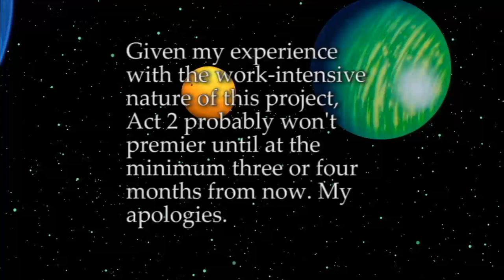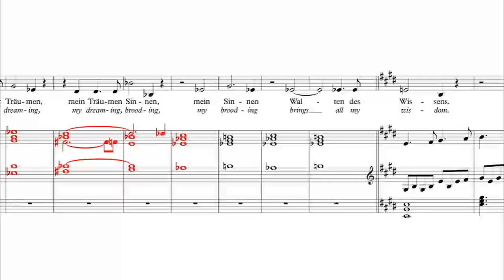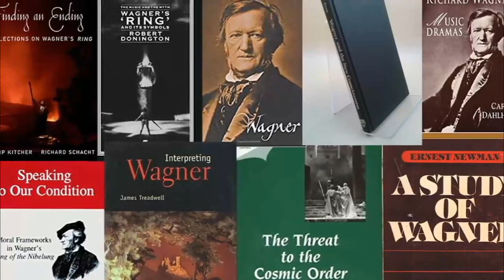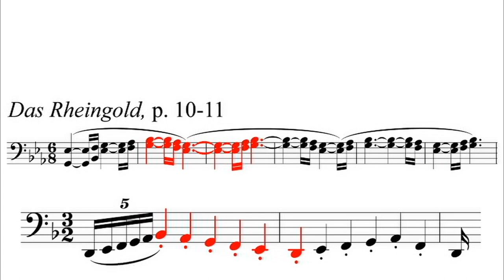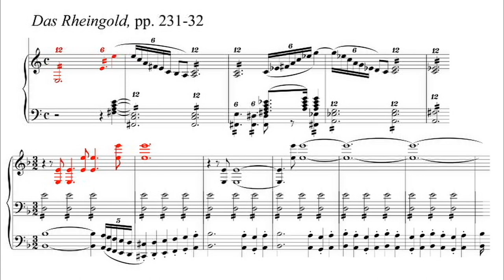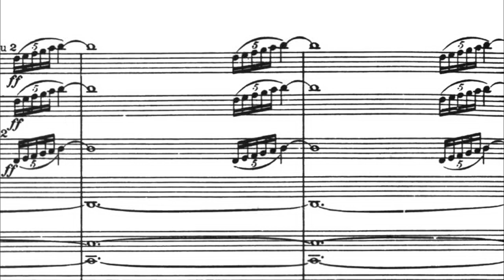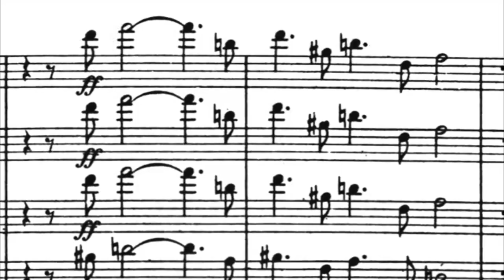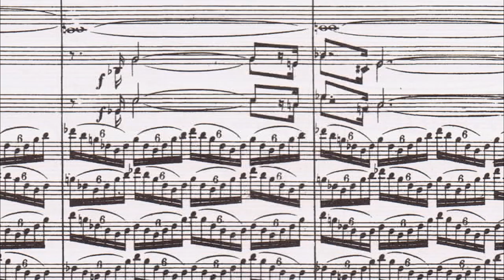Under the Storm: The Green Ring: Die Walküre, Act 1, Part 1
This video, part of a note-by-note dissection of Wagner’s Der Ring des Nibelung from the first note of Das Rheingold to the last in Götterdämmerung, covers the first two-thirds of the Die Walküre Act 1 Prelude.

Dover Die Walküre Full Score, pp. 7-15, third stave.